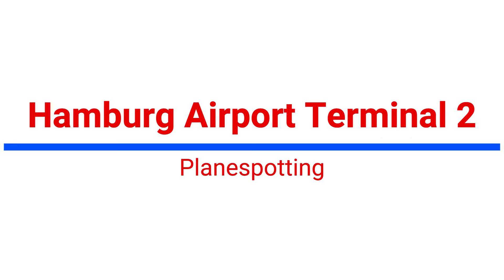Hamburg Airport Planespotting vom Terminal 2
Dieses Video wurde mit Clipchamp erstellt